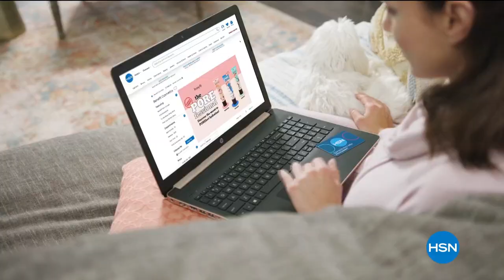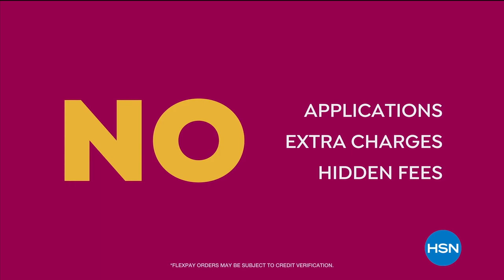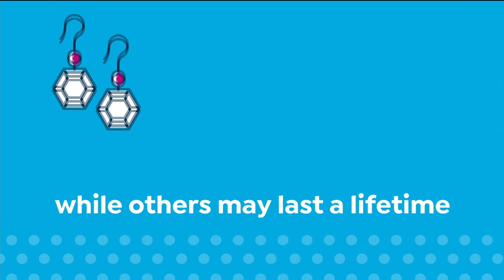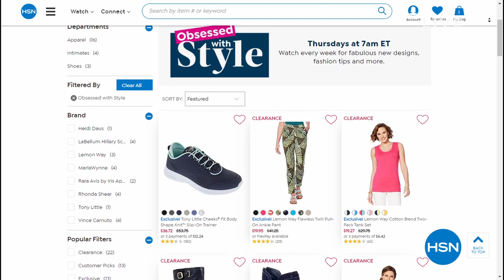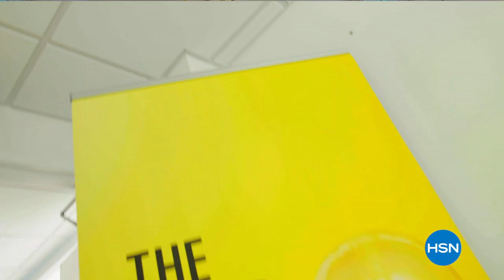HSN | Healthy Living featuring Dr. Ho 02.18.2020 - 08 AM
Shop an extensive assortment of wellness items from Dr. Ho and achieve fitness goals at  home.